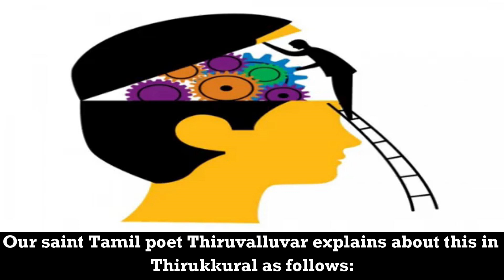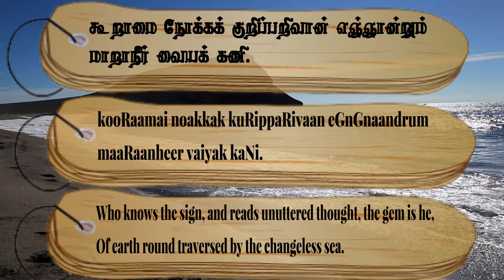Couplet- 701, Chapter- The Knowledge of Indications: "Thirukkuralodu Naam"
Couplet 701:
Who knows the sign, and reads unuttered thought, the gem is he,
Of earth round traversed by the changeless sea.

Couplet Explanation:
The minister who by looking (at the king) understands his mind without being told (of it), will be a perpetual ornament to the world which is surrounded by a never-drying sea.